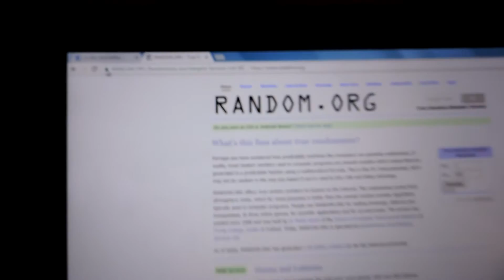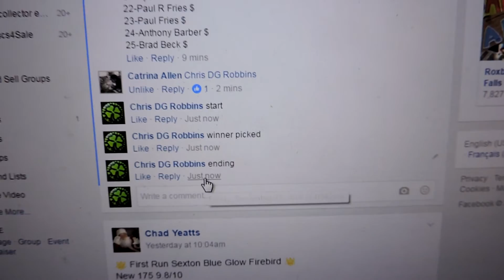Catrina Allen 12/23/16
Team Stamped Prodigy M4G